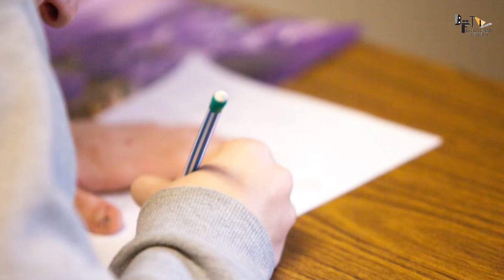MOGUL | कहाँ गए Amir khan? | Aamir Khan | Gulshan Grover | Mouni Roy | Subhash Kapoor | Bhusan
Here Are Some Interesting and Unknown Facts About Mogul Starring with Aamir Khan , Gulshan Grover , Mouni Roy Directed by  Eeshwar Nivas Created by Bollygrad Studioz

Recent News :- Aamir Khans mother Zeenat Hussain suffers heart attack, admitted to Breach Candy hospital

00:00 Intro
01:41- kahan kholi Gulsan ne apnp dukaan ?
03:31- Kaise hui Gulsan ki maut ?

Just before the start of this pandemic, Aamir Khan announced that he would be collaborating with Bhushan Kumar on the Gulshan Kumar biopic, Mogul. However, there has not been an update on the status of this much awaited biopic for a while now. In an exclusive conversation with Pinkvilla, Bhushan Kumar confirmed that Mogul is very much in the pipeline.

“Mogul is happening, but it will be a little later now because Aamir sir’s film (Laal Singh Chaddha) has been delayed a bit. People keep asking me about Mogul, but I am in no hurry to make that film. It’s not a project for me, it’s a dream. I can make it this year, next year or even three years later. There is no (time) limit to it. I promise, it will be made at the correct time. We are yet to decide on the shooting timelines,” says Bhushan Kumar.

There are rumours floating around that after the failure of Laal Singh Chaddha, Aamir Khan has opted out of the biopic on music baron Gulshan Kumar, credited with making film music affordable for the common man in the 1990s.

And therein lies the problem. In order to bring down the consumer price of film music, Gulshan Kumar was known to adopt unconventional methods, also, he was brutally murdered and the killer is still absconding. All of this does not quite add up to ideal biopic material. Considering the controversial unorthodox nature of Gulshan Kumar’s work-methods, no A-lister is willing to touch the project.

The biopic was first offered to Akshay Kumar, who returned the signing amount after saying yes, apparently after being informed about Gulshan Kumar’s controversial past. The film’s producer Bhushan Kumar, coincidentally the biopic subject’s son, loftily declared that he would get an “even bigger” star than Akshay Kumar to play Gulshan Kumar.
Apparently, Salman Khan was approached to play Gulshan Kumar. Salman demurred. Understandably so: it would have been like Anuradha Paudwal playing Asha Bhosle in a biopic.
This is where Aamir Khan came into the picture. He initially agreed to play Gulshan Kumar in the biopic, ambitiously titled Mogul. But then, in a classic case of cold feet, Aamir opted of the starring role. Instead, he agreed to co-produce the film along with Bhushan Kumar’s T Series.
This is where the project now stands. To therefore suggest that there is a link between the failure of Laal Singh Chaddha with the non-happening status of the Gulshan Kumar biopic is to connect two completely unrelated catastrophes.
Catastrophe is what the Gulshan biopic seems to be. Unless the music baron’s son Bhushan agrees to play his father, the project stands as good as shelved.
Another angle to the misbegotten biopic is the directorial angle. The MeToo accused director Subhash Kapoor was ousted from the biopic on music mogul Gulshan Kumar, and Aamir Khan, who would not work with the tainted director, slipped back in. However, Aamir had not agreed to star in the Gulshan Kumar biopic, only co-produce it.

Script - Jaya Shree
Anchor - Ispreha

Thumbnail : कहाँ गए Amir khan?